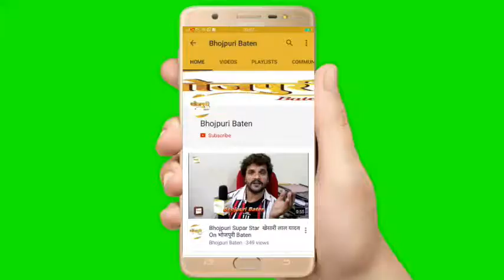"Jung Siyasat Ke" Trailer Launch With Singer Seema Ji Interview